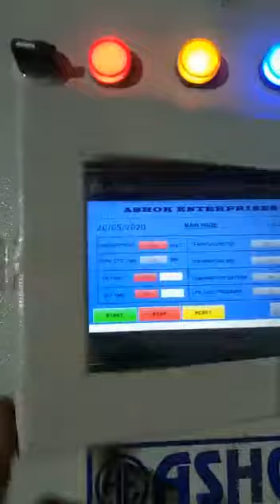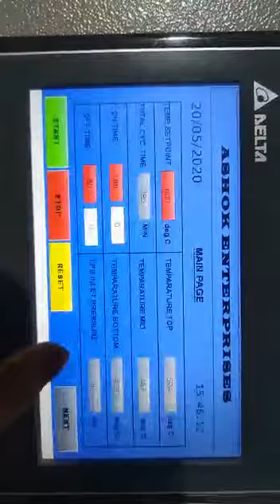LPG FURNACE (3 TON CAPACITY)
40 KG LPG PER CHARGE 3 TON.